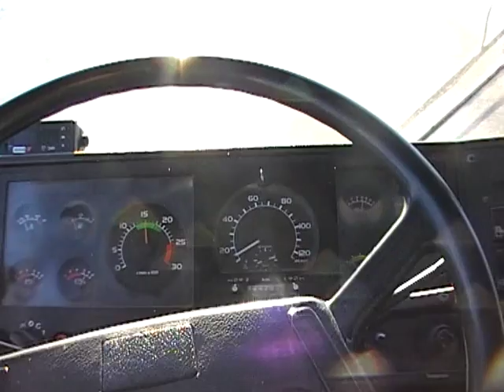Volvo B10M-60 mk.II Aabenraa year 1989 (ZF)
Delivered in January 1989 to the local citybus-company in the small town of Holstebro, now over 20 years after, this bus is still very much alive, and was saved in the last moment from the scrapyard by Danish busfans, this bus is now preserved by busbevarelse.dk. Engine is THD101GC and gearbox ZF4HP500.